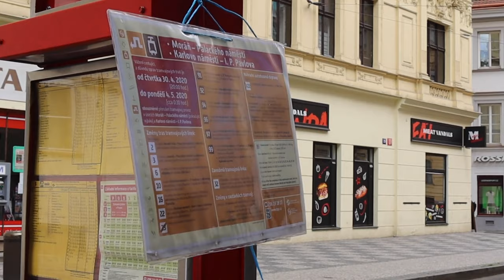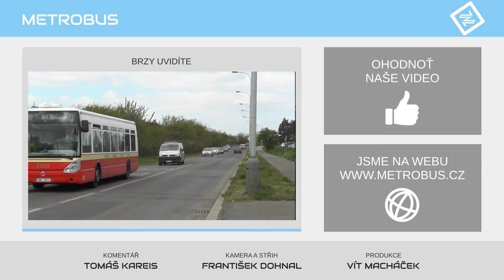Pět etap na Karlově náměstí | VÝLUKA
Omezení provozu umožnilo Dopravnímu podniku spustit a rychle provést sérii krátkých výluk na nejvytíženější křižovatce Karlovo náměstí. Během pěti etap byly rekonstruovány v podstatě všechny větve.